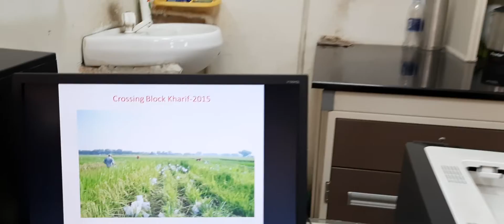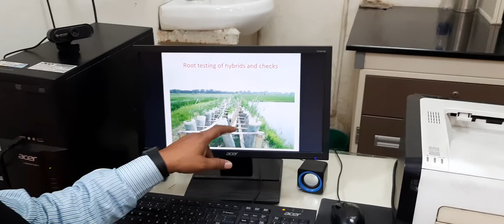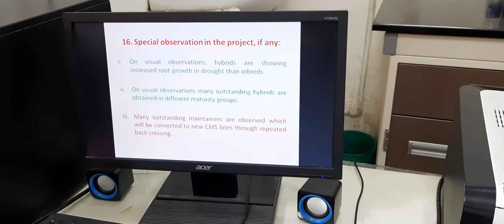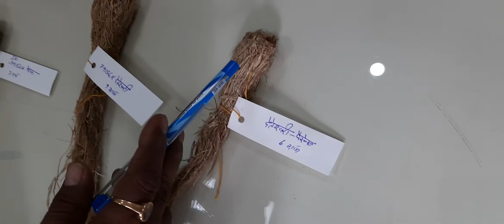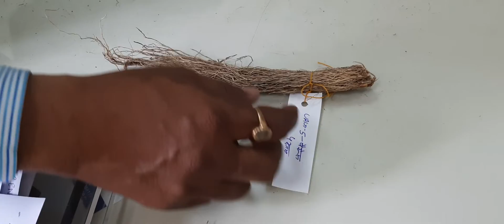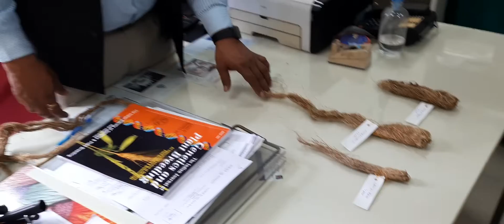Real Heterosis on root in Rice:Live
Heterosis is superiority of F1 hybrids over parents / checks for one or many traits. Here I am trying to show heterosis is Rice for root characteristics.